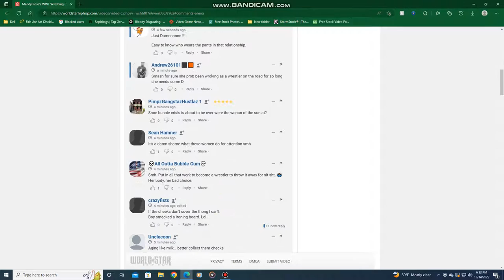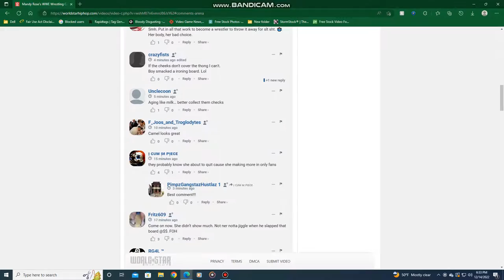Mandy Rose's WWE Wrestling Career Is Over After They Fired Her For Posting NSFW Content Online!